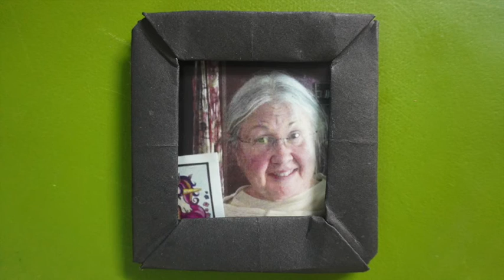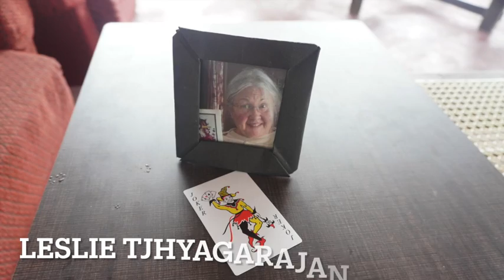origami frame best easy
this is really good...